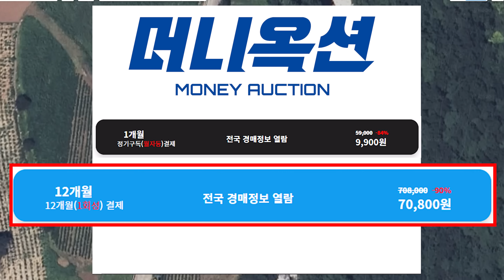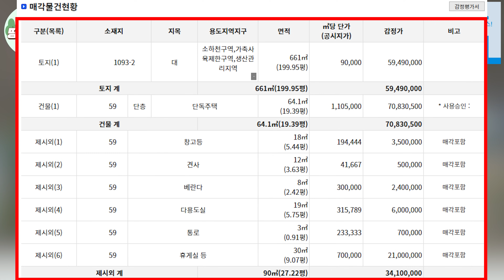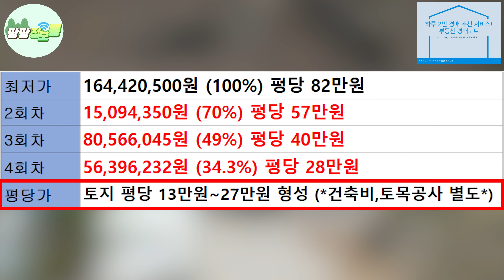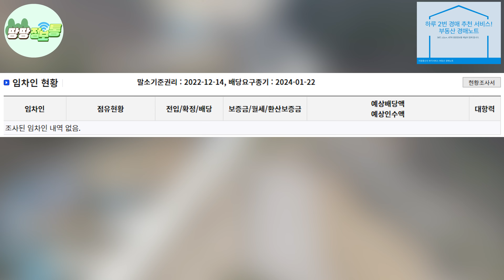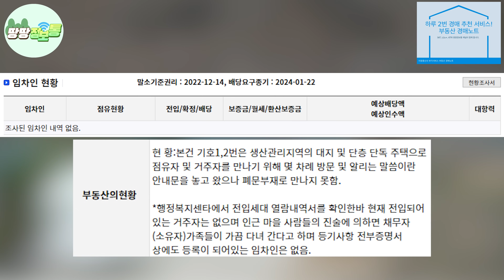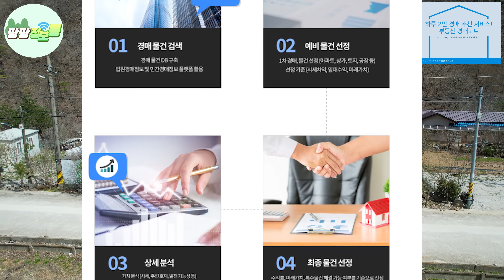철철철~ 1급수 계곡 옆 신축주택~ 대박이다! 다 드립니다 몸만 오세요~ 믿을수 없는 가격 몽땅~0천만원!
전원주택, 시골집, 땅, 직거래 영상 촬영 접수 받습니다!

유튜브 영상 관련 모든 정보,직거래,전원주택,시골집 부동산 정보 다모아

👉하루 약 300원! 빅데이터를 활용한 물건 추천+20년 이상 부동산 전문가들이 재검증한
✅부동산 경매노트 서비스✅
매일 2회 (시세, 추천입찰가, 예상 대출가능액, 권리분석, 전문가 의견)정보를 문자로 받아보세요!

👉해당물건 상세내역,주소 및 금액
✅머니옥션✅

👉전원주택,땅,시골집 급매,직거래,경매 전국 최대 규모 홈페이지
✅ 땅집모아✅

👉유튜브 검색창 땅땅정보통 검색
모든 영상 시청 가능합니다!

경매물건
사건번호✅2023타경 1240

방문주소, 진행상태, 결과=머니옥션 클릭✅
가입시 한 달 무료!
최저가 이벤트 진행중
한달 9,900원 / 1년 70,800원